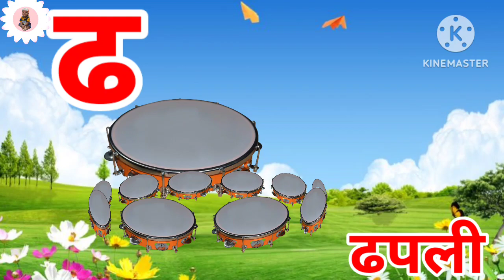Ka se Kabutar Kha se Khargosh | क से कबूतर ख से खरगोश | A se Anar AA se Aam | Hindi Varnmala Song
Ka se Kabutar Kha se Khargosh | क से कबूतर ख से खरगोश | A se Anar AA se Aam | आ से अनार आ से आम|Hindi Varnmala for kids

Ka kabutar

Ka kabutasong

a khargosh

Hindi Varnmala for Nursery kids

Nursery rhymes

हिंदी वर्णमालागीत

हिंदी स्वरब्यंजन

हिंदी बालगीत

Also Watch

imali wala video,hindi varnamala geet,hindi Varnmala swar,hindi alphabets,hindi rhymes playlist,hindi vowels,k se kabutar,a se anar aa se aam,abcdefghijklmnopqrstuvwxyz,hindi rhymes for children,a se anar aa se aam i s,क से कबूतर ख से खरगोश,अ से अनार क से कबूतर,a se anar gyani tak,अ से ज्ञ तक,hindi swarmala

hindi song,a for apple b for ball c for cat d for dog,a se anar gya tak,a se anar ka se kabutar

a se apple,hindi rhymes nursery

b for ball,a se gya tak hindi varnamala

hindi swarmala,new video a se anar aa se aam i se imali,a se anar aa se aam i se imali,k se kabutar song,a se anar a se anar

a se anar today video,hindi alphabets for kids

hindi kids songs,varnamala hindi,hindi varnamala nursery rhymes,a se anar tak,a se anar for kids,a se anar bada a se aam,preschool kids video,a se anar video,a se anar wala cartoon,अआइईउऊएऐओऔ,अआइईउऊ

क ख ग घ च छ ज झ ,abcd alphabets video

अ से अनार आ से आम इ से इमली,learn a to z,hindi,nursery rhymes a se anar,hindi nursery hindi nursery,abcd a for apple hindi varnamala,hindi kids phonics sond,ka kha ga,gha cha chha ja,varnmala sikhen

word mala sikhen,learn hindi varnmala,learn hindi alphabets,alphabet phonic song abcd,अ आ इ ई उ ऊ ऋ ए ऐ ओ औ अं,हिंदी स्वर,a aa i ee,Hindi,varnmala phonics sounds,nursery balgeet,abcd learning,a for aple

hindi rhymes song,a se gya tak varnamala,english alphabets,a se anar k se kabutar,a se gya tak akshar hindi mein,nursery songs for kids,alphabet video,hindi educational song

Hello Friends,

@ChuChuTV Hindi

@Infobells - Hindi

@Chhotu TV

@Atharv kids tv